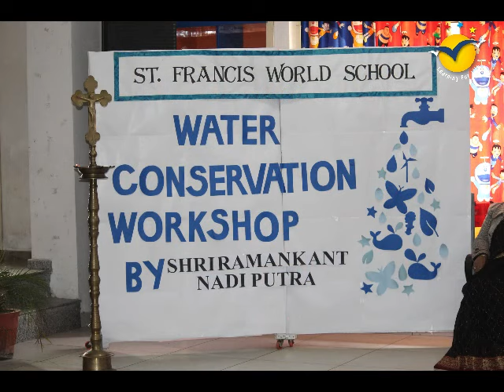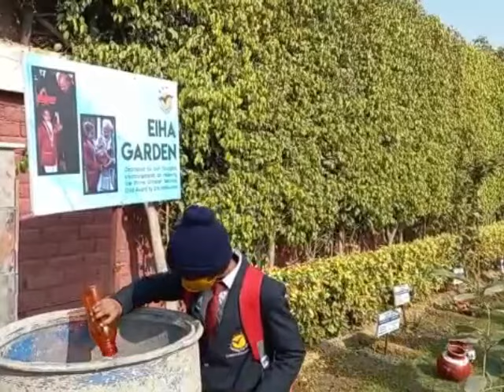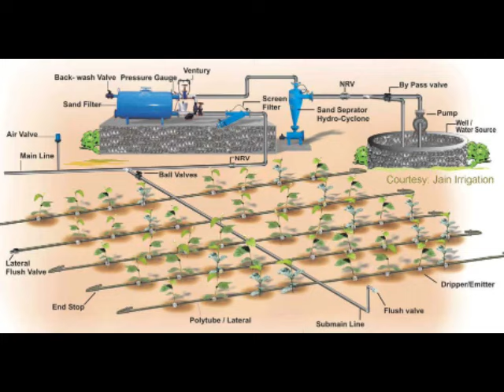Jal Sanrakshan Ka Prehri Bana St Francis World School, Meerut